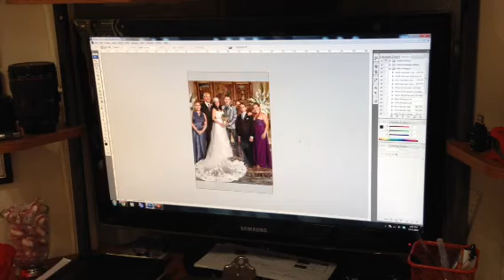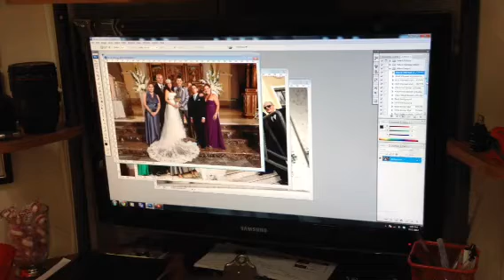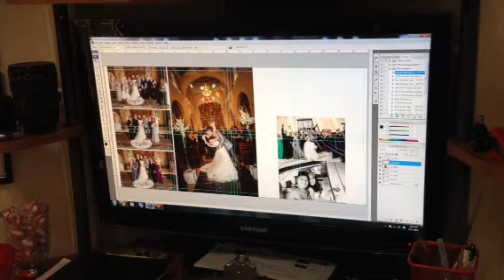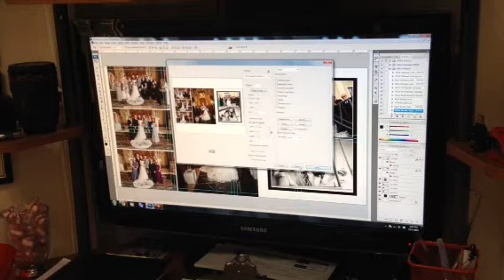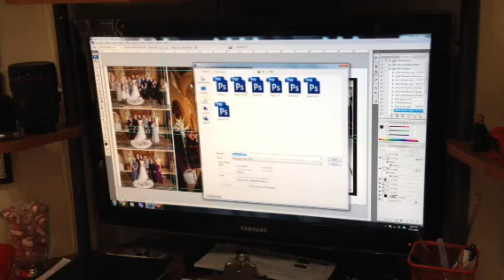Album Spread Design